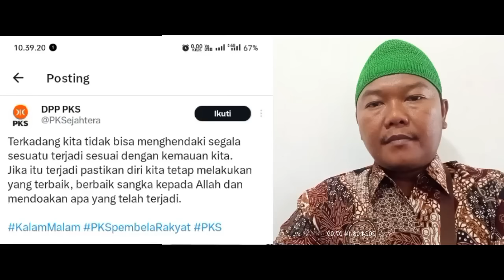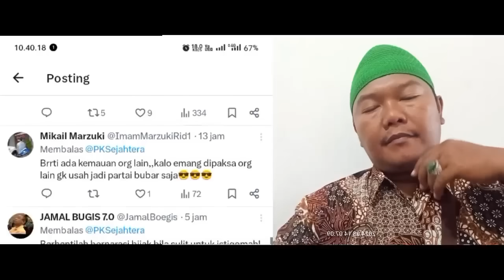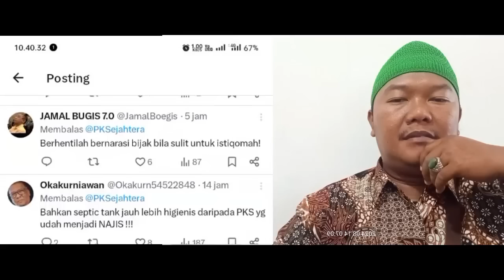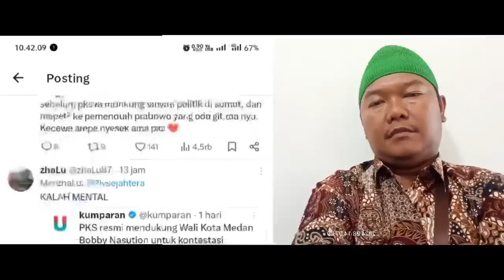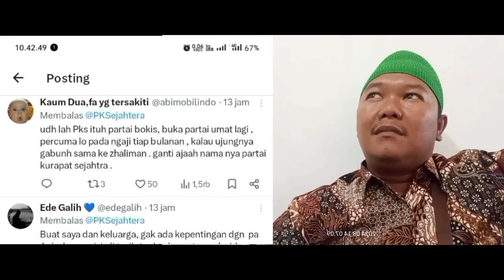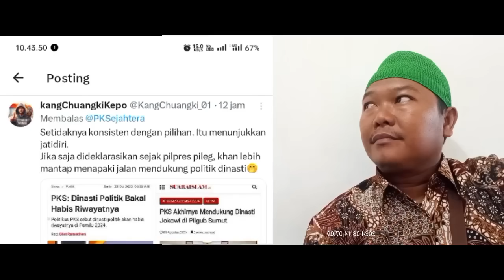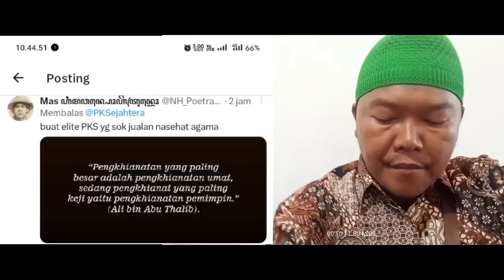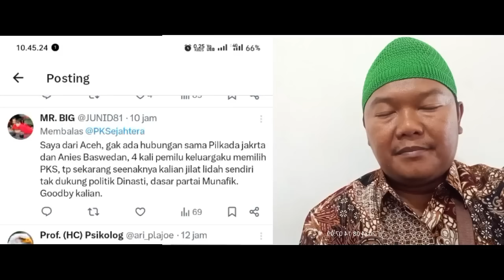Adu Data Hasil Survei Terbaru Anies & Ridwan Kamil Pasca PDIP Fiks Usung Anies Pilkada Jakarta 2024